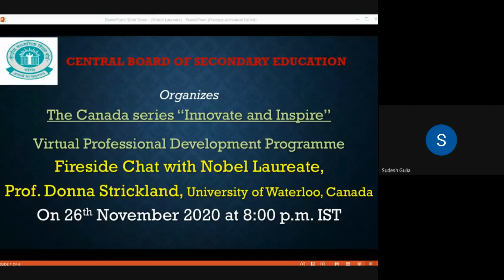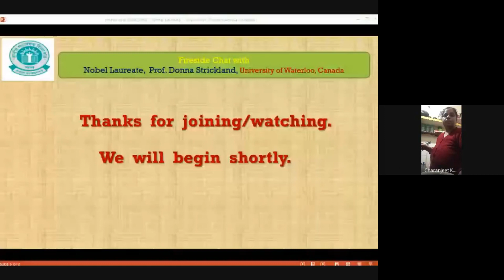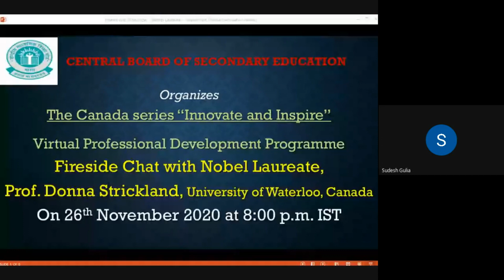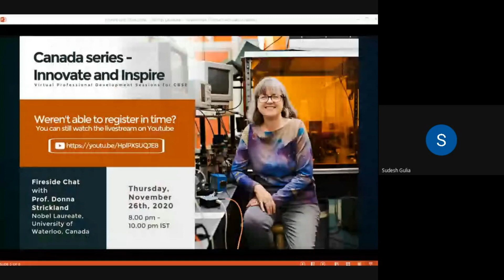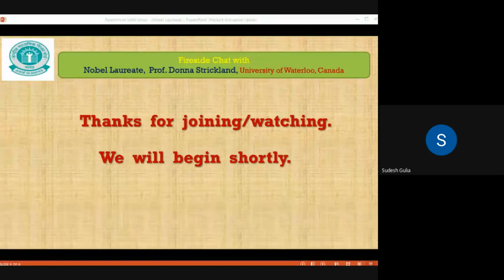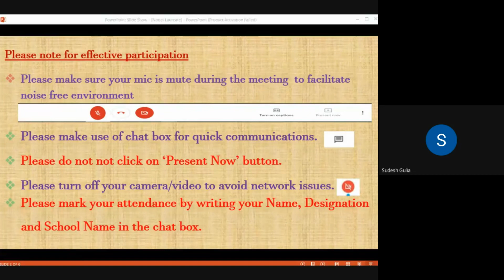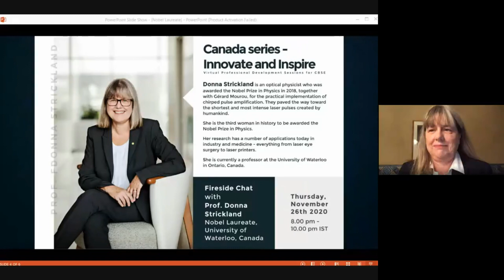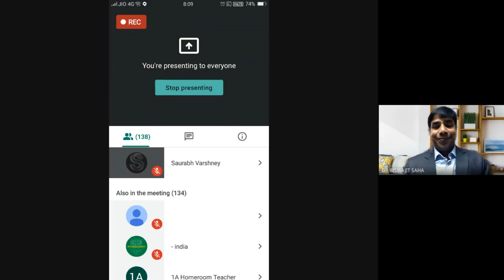“Innovate and Inspire” Canada series - Fireside Chat with Nobel Laureate, Prof. Donna Strickland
Virtual Professional Development Programme
Fireside Chat with Nobel Laureate, Prof. Donna Strickland, University of Waterloo, Canada